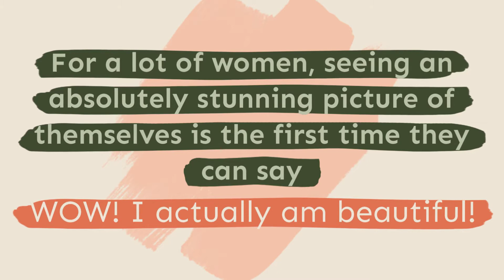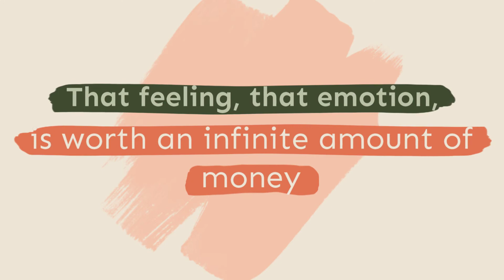HOW GOOD WILL THIS MAKE YOU FEEL?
How good would it feel to like yourself?
To like what you see when you look at your pictures?
That feeling, that emotion
Is worth an infinite amount of money
...It can literally change your life!